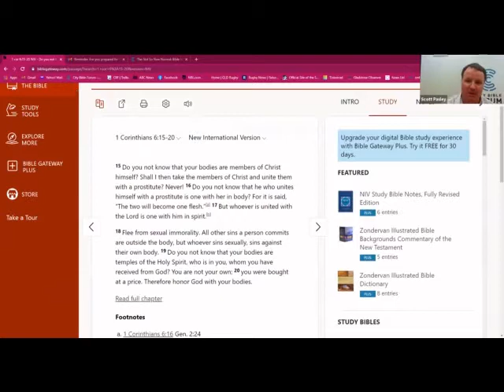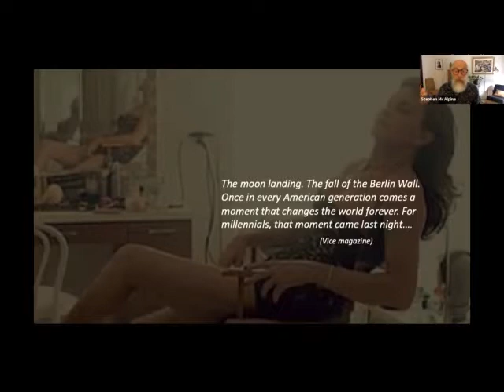You do you: sex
‘You do you’ sounds good. It encourages people to be authentic, to be true to who they are. Surely, a world full of conflict and division would benefit from more people adopting ‘you do you’ as a guiding principle in their dealings with others?

But what would life look like if everyone did adopt such a ‘you do you’ attitude? What if ‘you do you’ is not as loving as we first think and actually leads to more conflict and division?

Is there a better way to live and to love? Stephen McAlpine argues that ‘you do you’ is not a loving attitude when it comes to issues like freedom, sex, pleasure and spirituality. Steve will also help us consider that a better way to live and to love is found in the pages of the Bible and the message of Jesus.